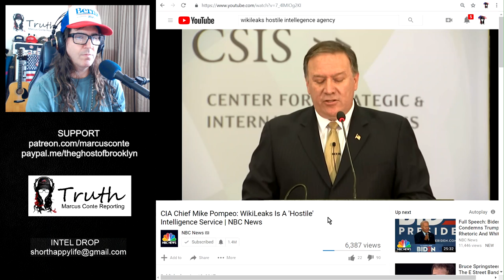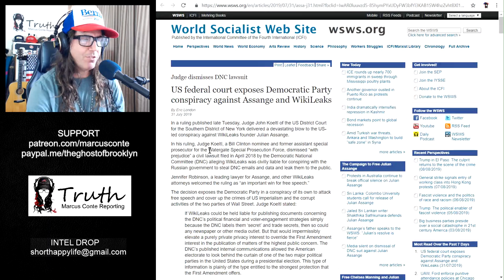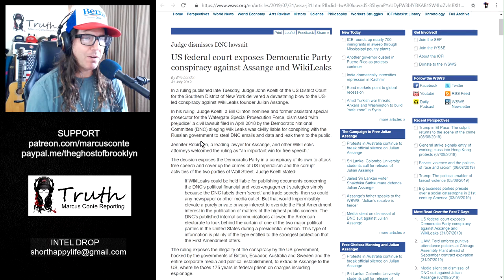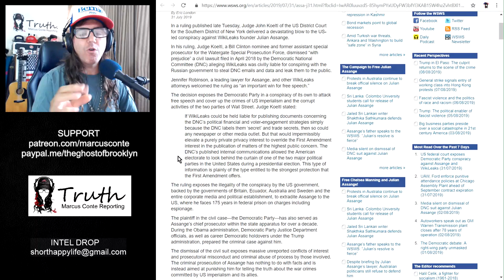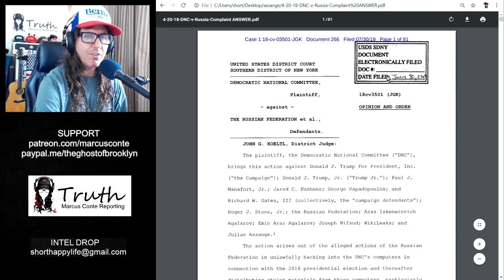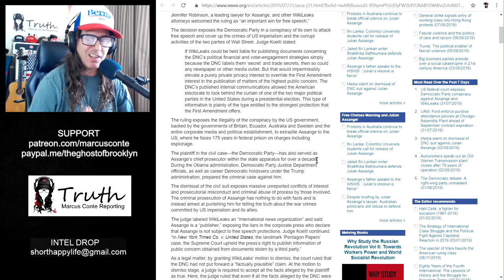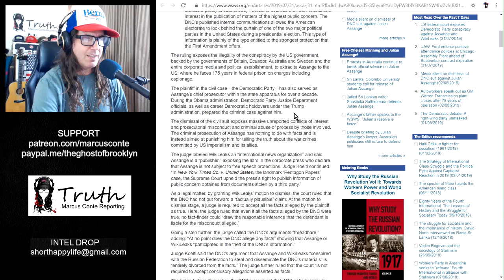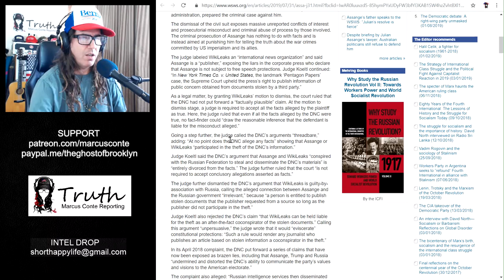Julian Assange Gets ‘Get Out Of Jail Free Card' from NY Federal Judge: Will He Use It?